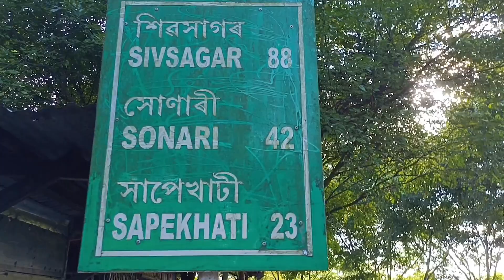A Ride to Dillighat❤️ |Journey With Nitul